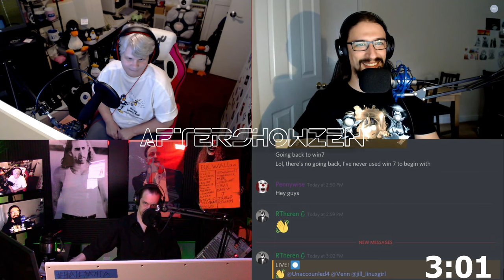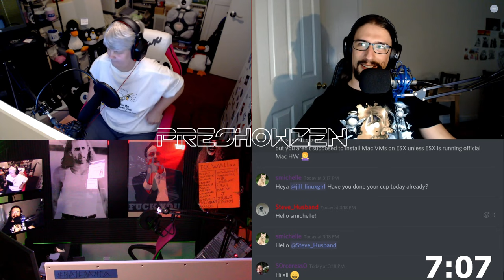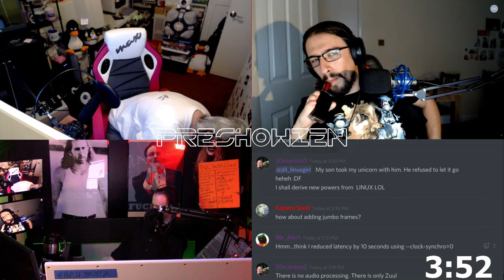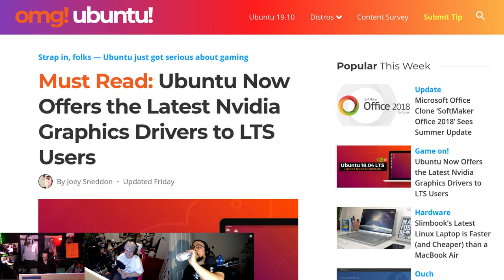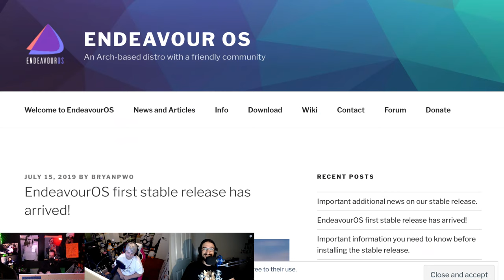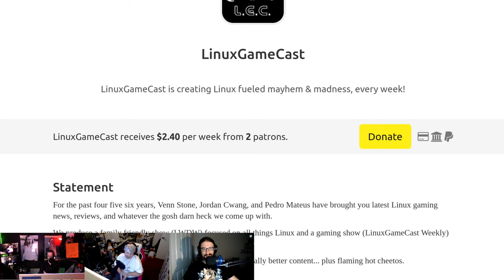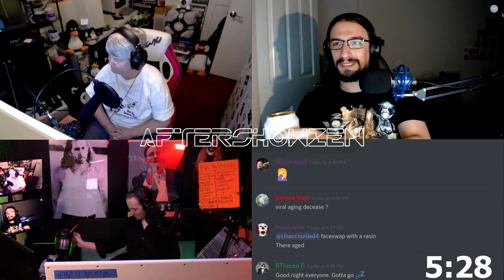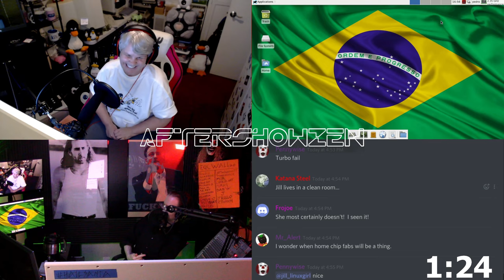LWDW 179: UNCUT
Your weekly dose of all thing Linux and open source with a slice of Pi for good measure.